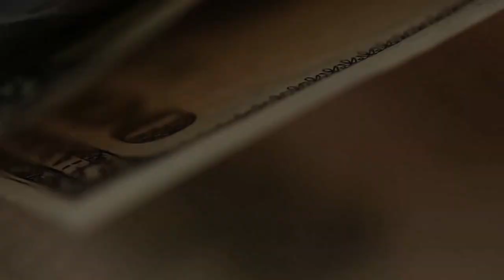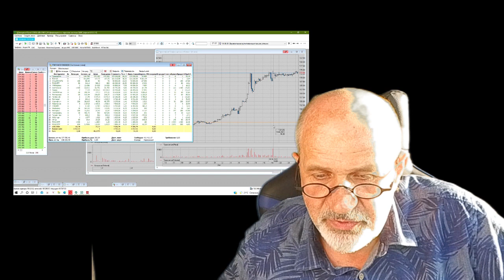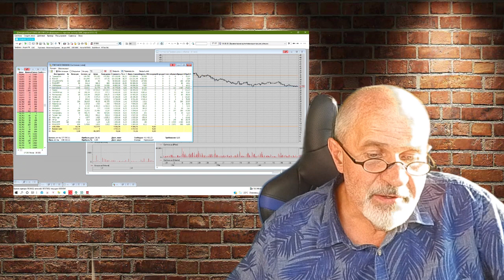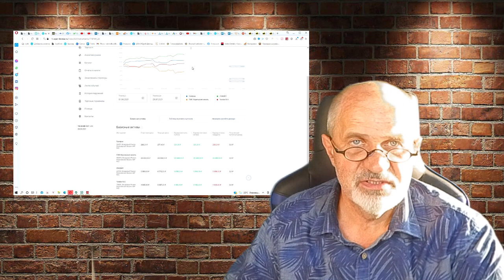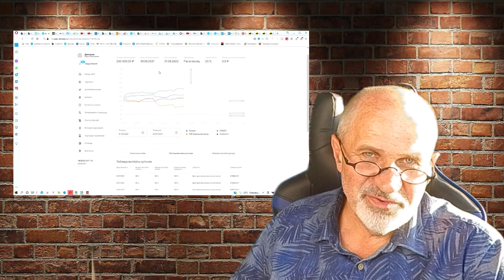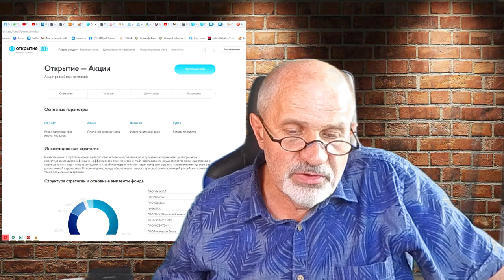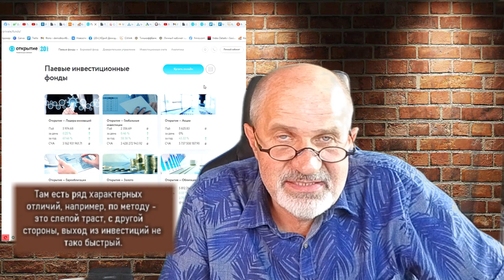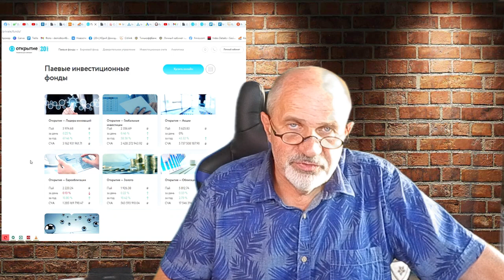Хандра и депрессия. Время подумать о том, куда идти.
Все мы люди. И на всех иногда нападает хандра.
Это время для того, чтобы пересмотреть то, чем мы занимаемся и возможно, что-то подкорректировать.
Как Вы считаете, что?

Брокерский счет в Открытии от меня или